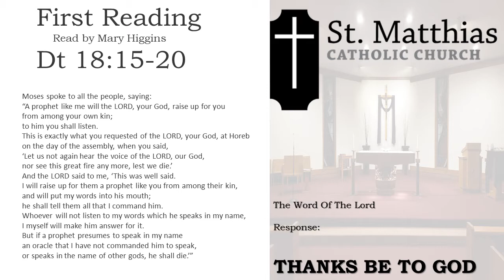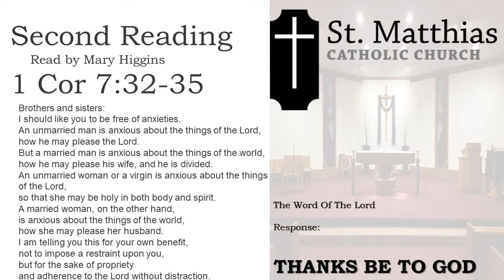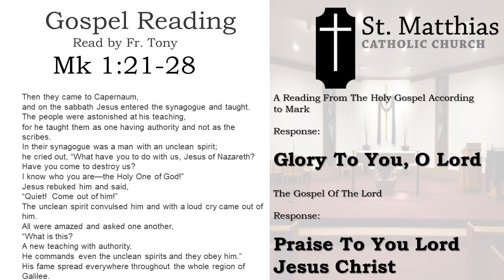4th Sunday of Ordinary Time - 1/31/2021